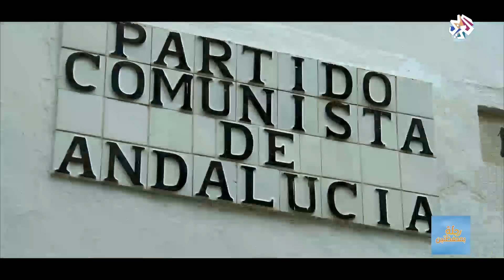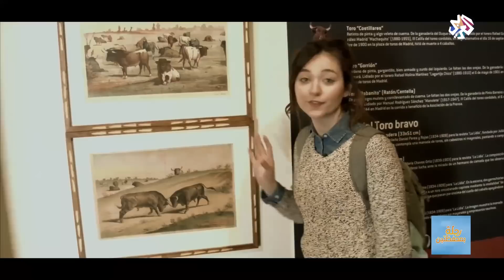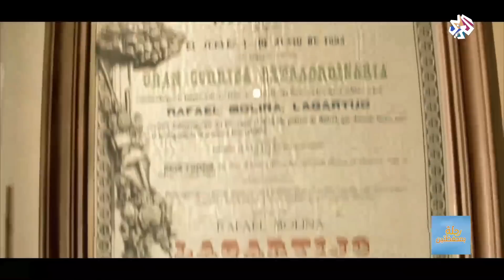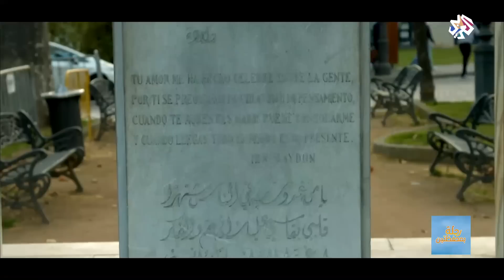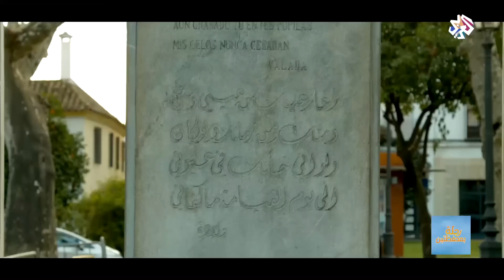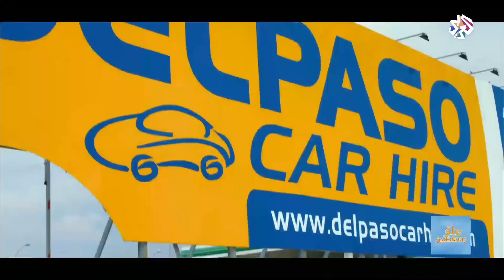رحلة بمحفظتين | موسم 2 | مدينة قرطبة - إسبانبا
رحلة شيقة جديدة تحط الرحال هذه المرة في مدينتين جميلتين وهما قرطبة وغرناطة، يأخذنا سليم ونانا خلال هذه الحلقة من برنامج رحلة بمحفظتين في زيارة إلى أهم معالم إقليم الأندلس أين نجد أثارا متنوعة من مختلف العصور خاصة منها الإسلامي.